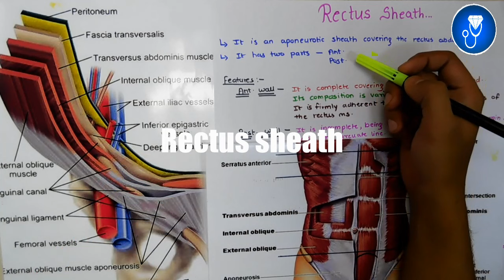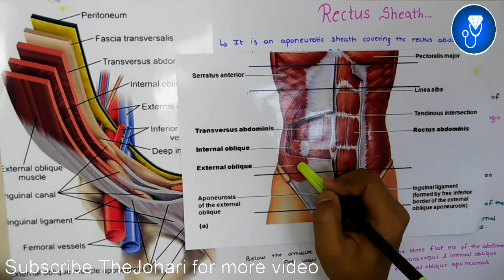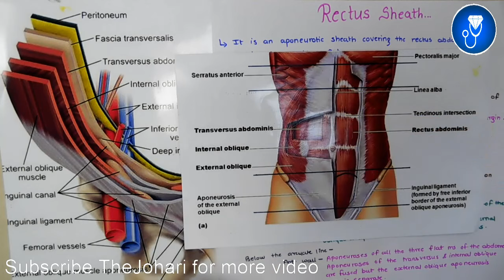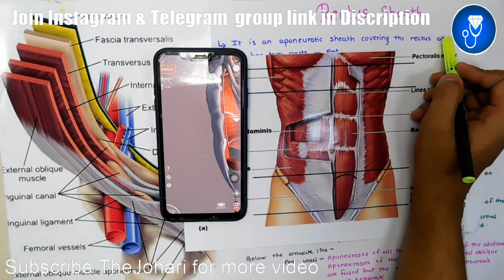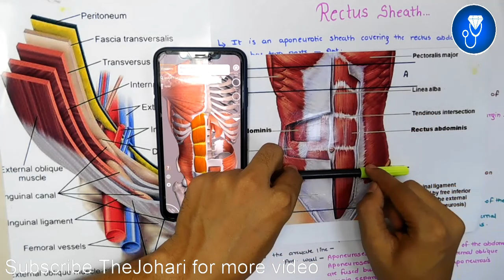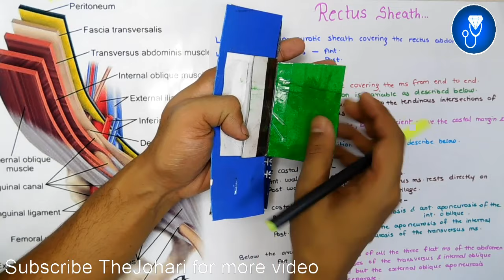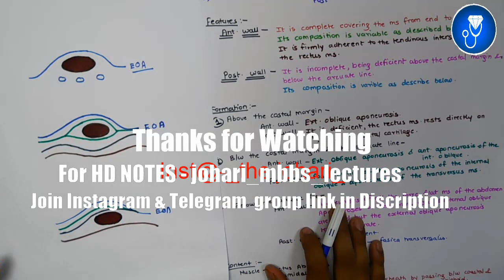rectus sheath anatomy 3d | anatomy of rectus sheath contents | anterior abdominal wall anatomy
The Video Topic - rectus sheath anatomy 3d | anatomy of rectus sheath contents | anterior abdominal wall anatomy

IMPORTANT LINKS :-
1) ORDER Anatomy Next Edition Module , Biochemistry in 7Days & Physiology MODULE

3) INSTA Broadcast Channel ( FOR Daily VLOGS, Life Update )

rectus sheath function
rectus sheath anatomy charsi
rectus sheath anatomy 3d
rectus sheath anatomy in hindi
rectus sheath anatomy notes
rectus sheath clinical anatomy
rectus sheath anatomy essentials
anatomy of rectus sheath
rectus sheath anatomy tcml
anterior abdominal wall anatomy lecture
anterior abdominal wall anatomy bdc
anterior abdominal wall anatomy tcml,
anterior abdominal wall anatomy in hindi
anterior abdominal wall anatomy notes